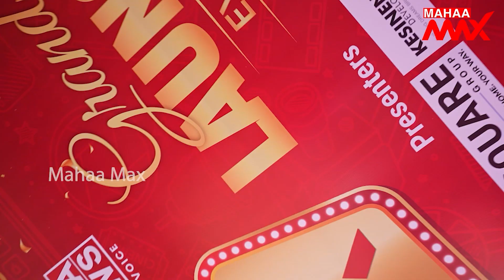Mahaa Max Unlimited Entertainment Grand Launch Event Highlights & Special Song | Pawan Kalyan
Watch :
Mahaa Gold is YouTube Channel and All Tollywood & Bollywood events and news like audio releases, press meets, success parties, exclusive interviews and live hangouts with your favourite stars. Everything about Telugu, Tamil, Kannada, Malayalam & Hindi movies like posters, motion posters, first looks, teasers, trailers,promos, songs, jukeboxes, lyric videos, spoofs and scenes. Special attractions like Meet the star, Celebrity Interviews and many more.